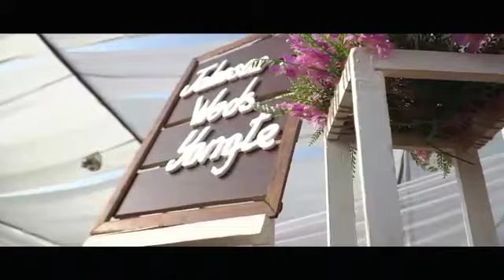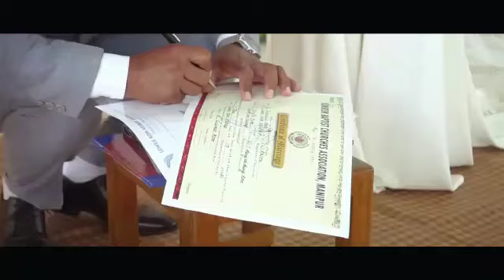Johnson Kom weds Yangte (Lower keirap Christian Wedding) Indoor Outdoor wedding native place#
My Friend Wedding

Mr. S. Johnson Kom Weds Yangte Kom

Special thanks to these amazing couple choosing me to upload this video their best moment in life and God be with you both, And I wish you both the very best life and God be with you all the time.

NO COPYRIGHT Infrigement Intended. Music is not owned by me

Cheers up.